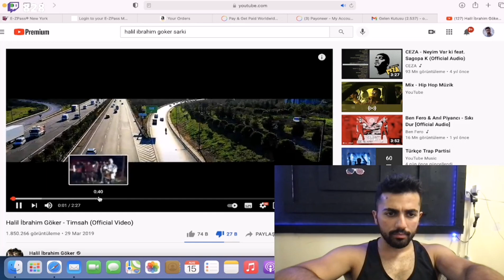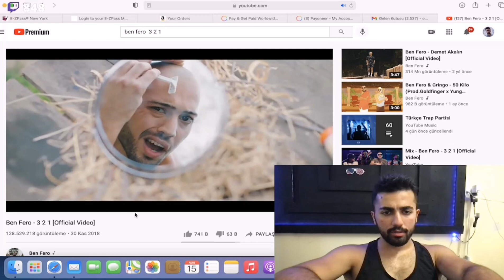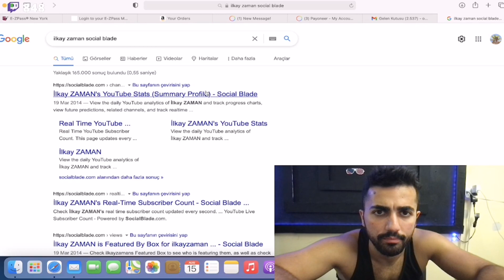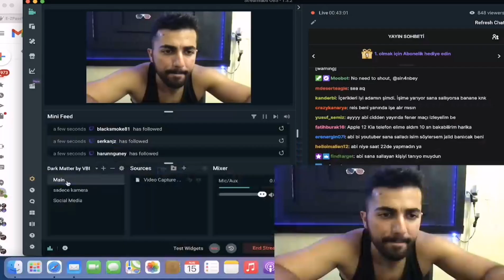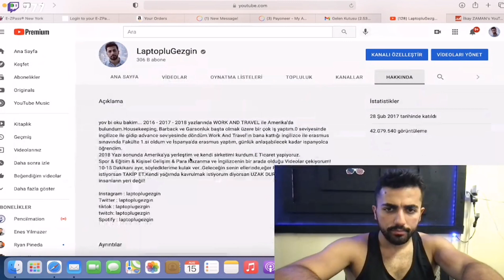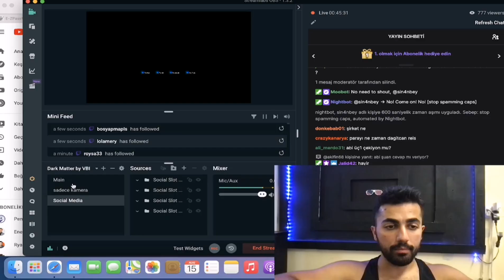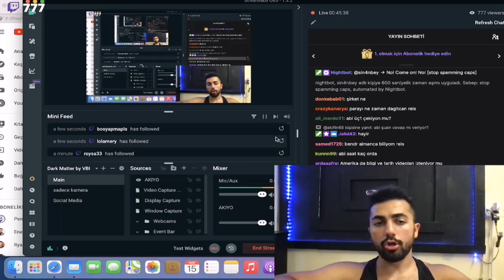LAPTOPLUGEZGİN KENDİSİNE SALLAYANLARA CEVAP VERİYOR/laptoplugezgin TWİTCH kesitleri #72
Canlı yayınları kaçırmamak için Twitch.tv/laptoplugezgin takip edebilirsiniz